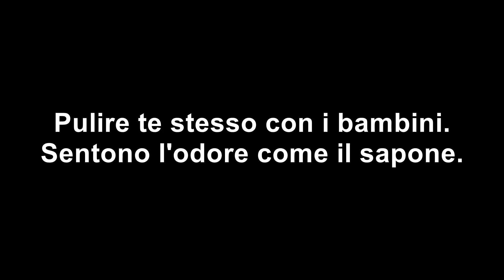Unnecessary Foreign Language Lesson #4 - Italian